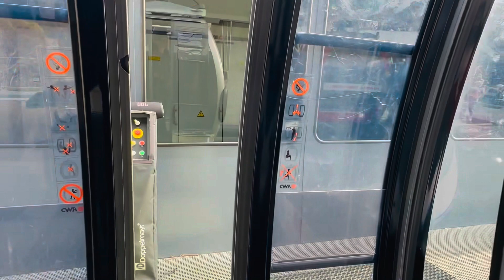Snow paradise in Australia | Thredbo | Snowy Mountains | Thredbo Gondola Ride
Hi everyone.

This is the trip we took to Thredbo (snowy mountains) in August 2023. We took the Gondola from Thredbo to go top to the mountains and this was a paradise for snow sports.

Enjoy the beautiful drive towards the snowy mountains and great sceneries.